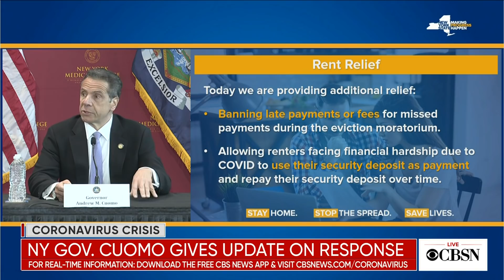Cuomo says no renters in New York can be evicted for not paying until August 20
New York Governor Andrew Cuomo said Thursday that no one in the state can be evicted for not paying rent due to the coronavirus​ through August 20. "New York State will extend the moratorium on evictions for those facing COVID-related hardship for an additional 60 days, until August 20," he tweeted.